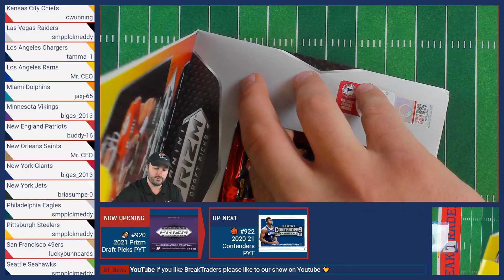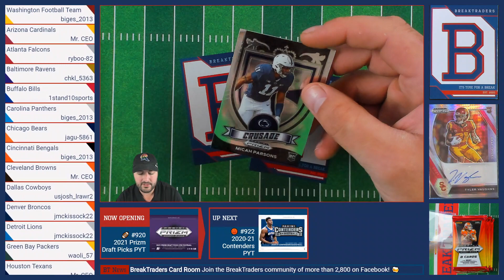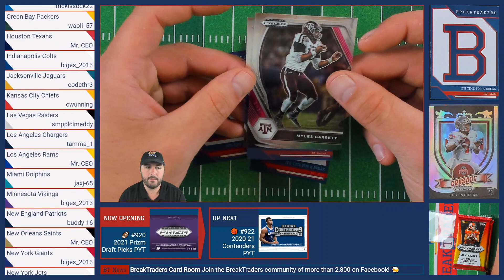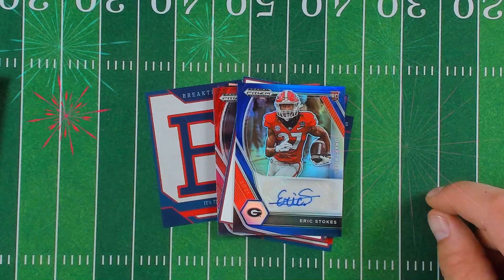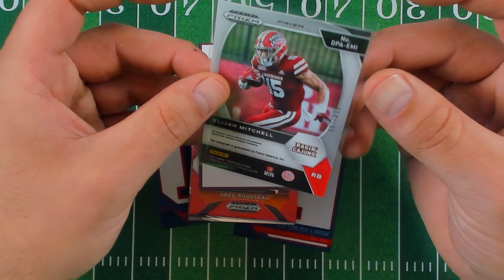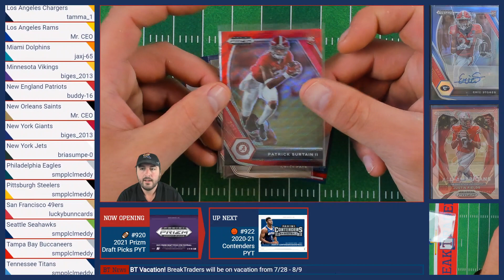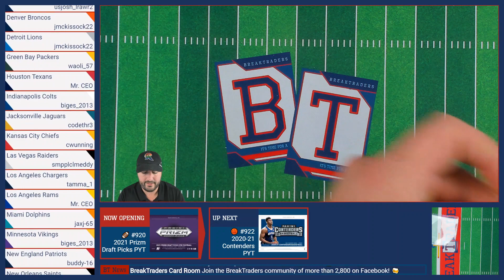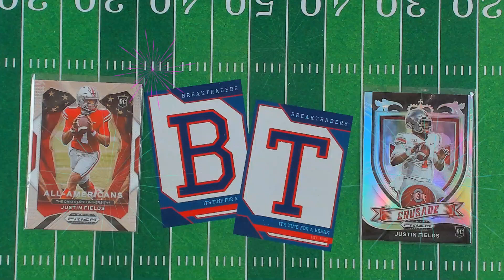BreakTraders #920 - 2021 PANINI PRIZM DRAFT PICKS HOBBY 1-BOX BREAK - 06/24/21